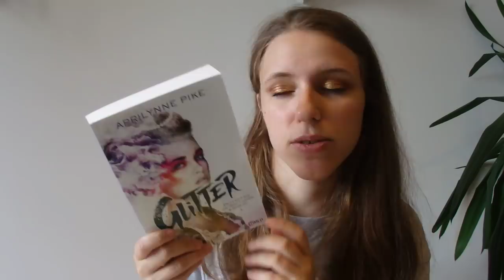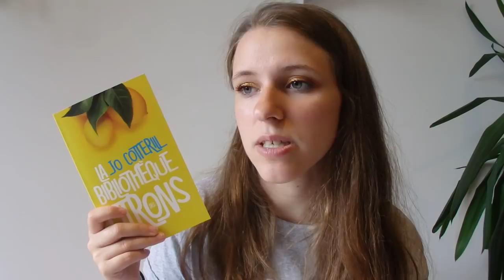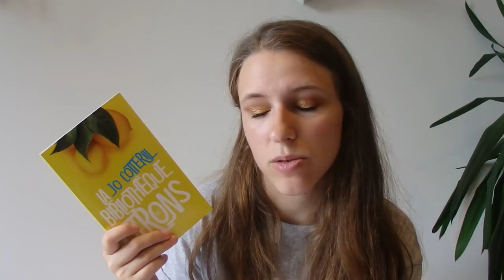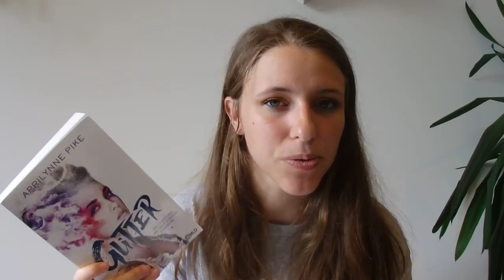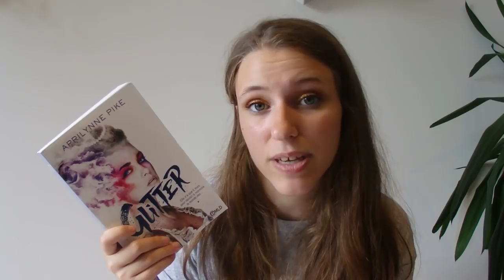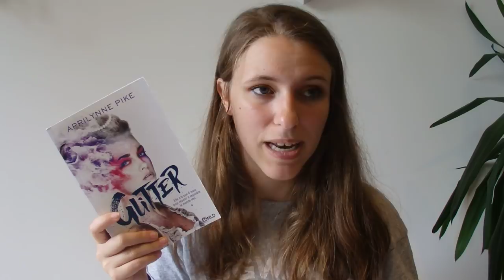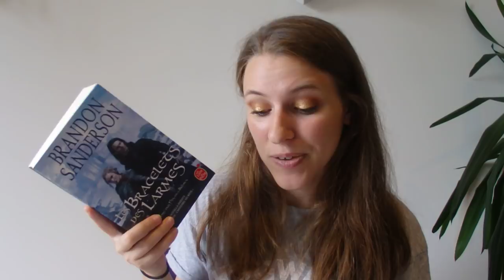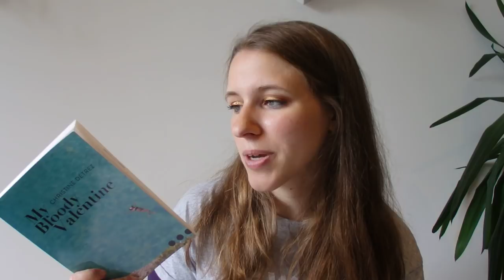Point Lecture Mai 2018 #4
Livres présentés dans la vidéo :
- La Bibliothèque des citrons, de Jo Cotterill
- Glitter, de Aprilynne Pike
- Les Bracelets des Larmes, Brandon Sanderson
- My Bloody Valentine, Christine Détrez
- Lettre à mon frère, Sarah Arsane